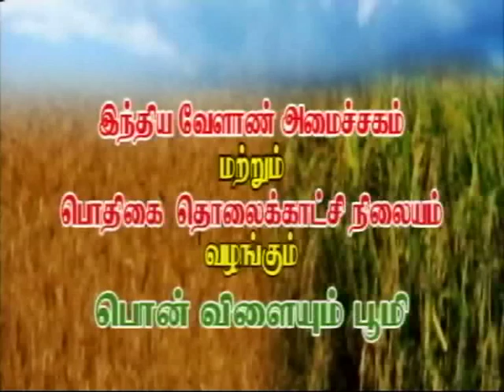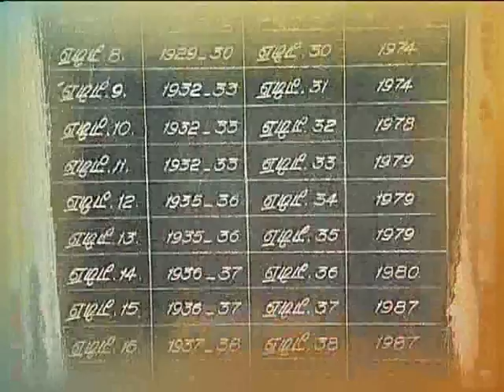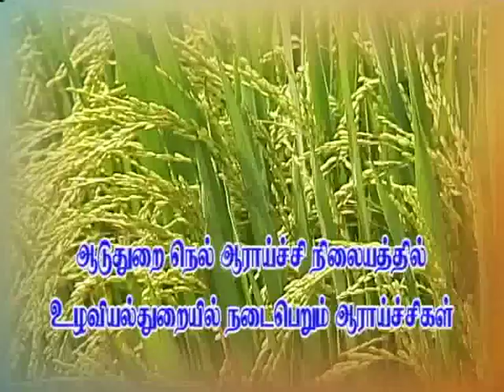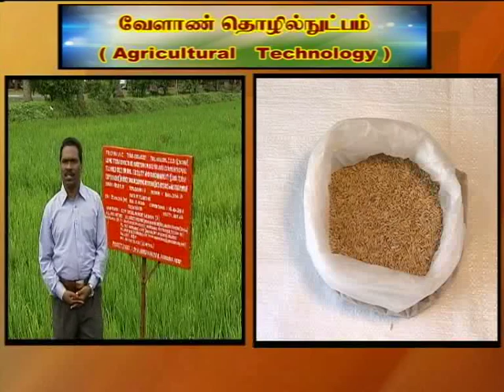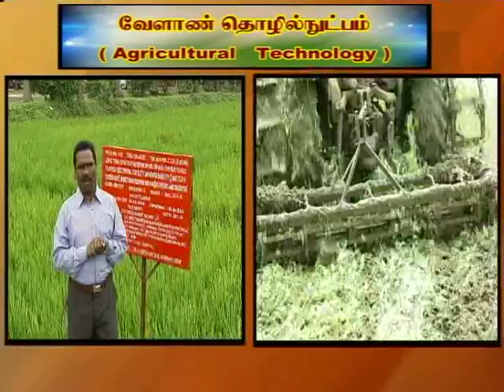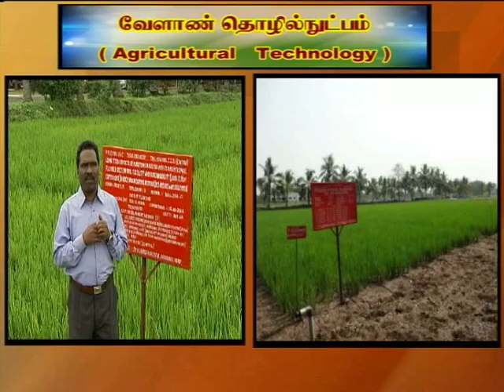Pon Vilaiyum Bhoomi 25/02/2015 Part-II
Agricultural Technology:
Ongoing Agronomy Research at TamilNadu Rice ResearchInstitute;
  Pt:Dr.K.Subramanian, Professor and Unit Head
        TamilNadu Rice Research Staion,Aduthurai
         Thanjavur